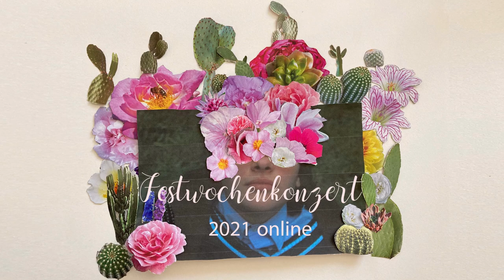Solfeggietto in c-Moll (C. P. E. Bach)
RECORDING: Patrick Schneider & Georg Forstreiter
MIXING: Patrick Schneider
FILMSCHNITT: Martin Kaiblinger

SIGNATION:
Music from "Incredibles 2" - composed by Michael Giacchino, arranged by Larry Moore